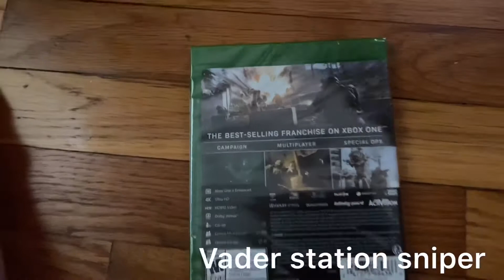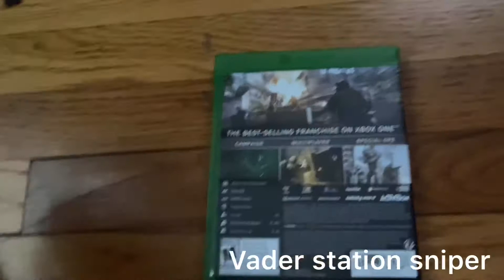Vader station sniper call of duty Modern Warfare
Instagram name is Vader station sniper LIL T.TV and TikTok name is Facebook name is Vader Dexter Lascki and Patriae To u=32922885 and discord